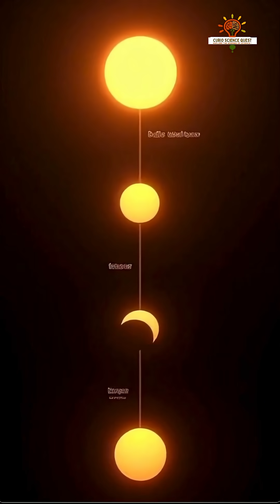How Solar Eclipses Are Predicted||From Ancient time to Einstein’s Proof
Ever wondered how humans predicted solar eclipses thousands of years ago? Or how a solar eclipse helped Einstein prove his Theory of Relativity?

In this short video, explore the timeline of solar eclipses—from Babylonians and ancient India to modern satellites—and discover a fun science fact about dragons, demons, and real astronomers!